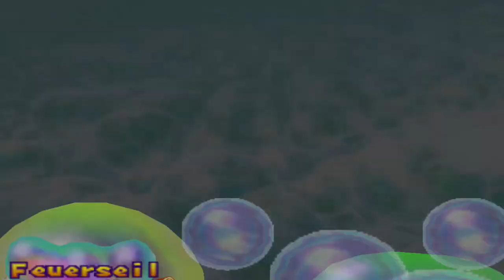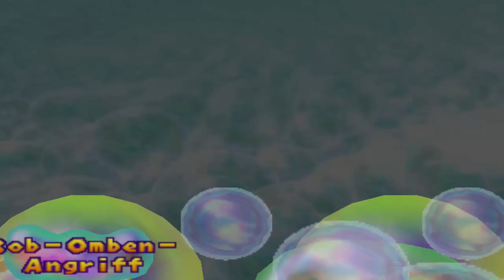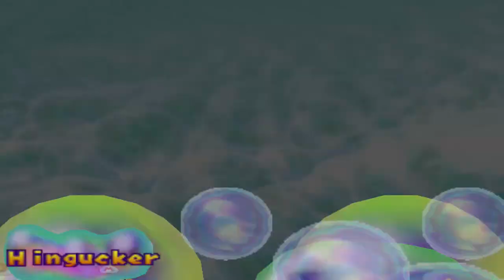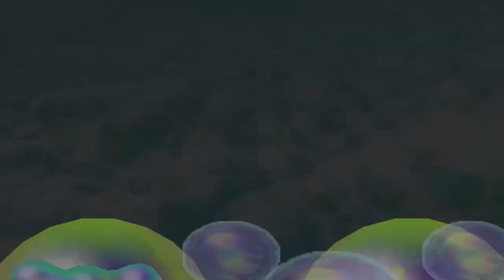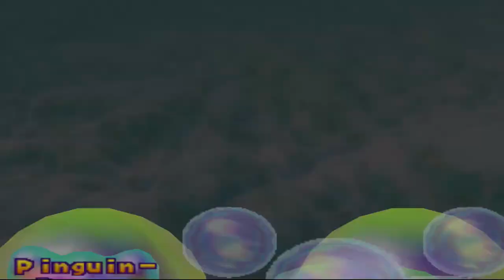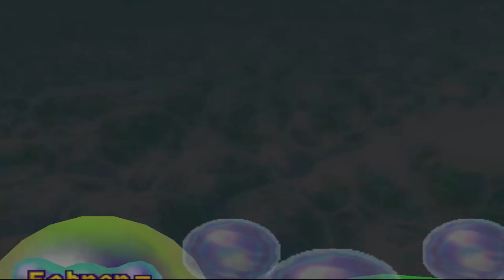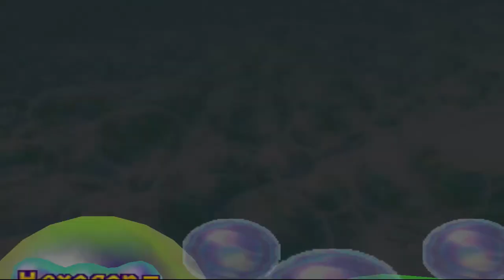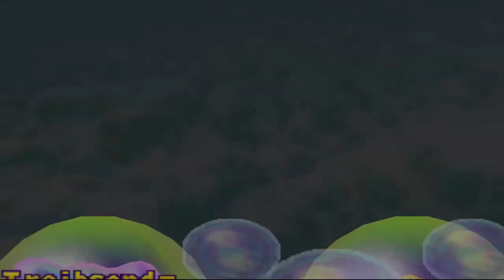Mario Party 2 - Mystery-Land (1/2)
Modus: Party
Spieler: Donkey Kong, Wario, Luigi und Mario